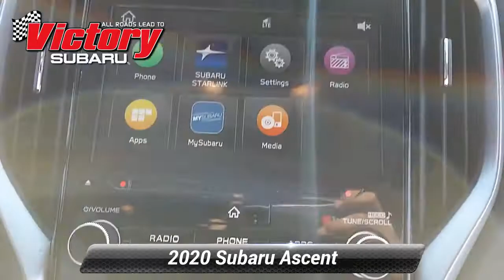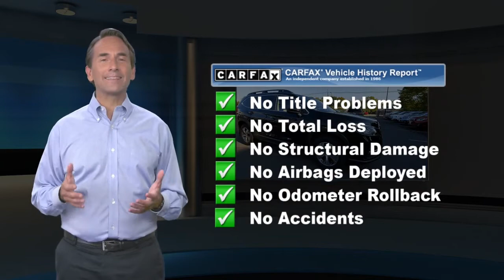Used 2020 Subaru Ascent Premium, Somerset, NJ 19654L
Victory Subaru

[RLVID:4753:5a7d7e5cd2adc462:612a0adaa29078e8:1]